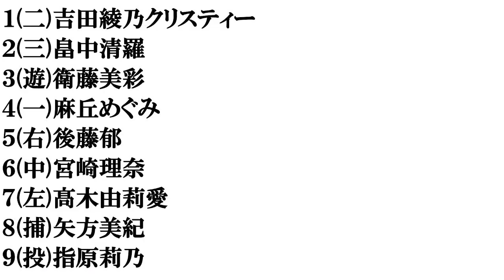【大分美人】打線組んでみた②～アイドル編～